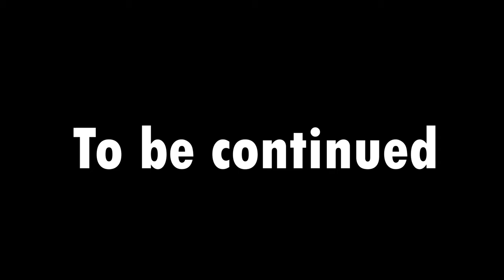THE SPOOKY EPISODE | Pizza Tower #11